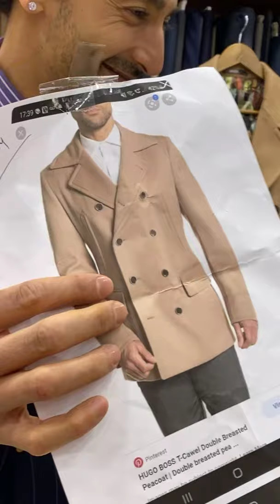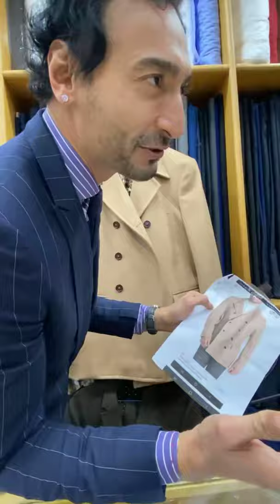Professor Graeme L. Close sent me a photo of a wintercoat challengeaccepted Have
@jacquiclose Professor Graeme L. Close
sent me a photo of a wintercoat challengeaccepted Have a 👀 at what I have created